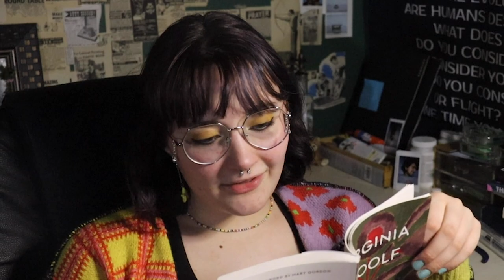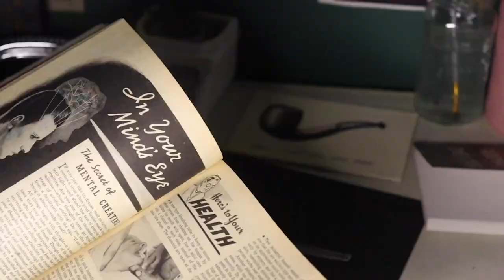avocado, cats, woolf, and decoupage.